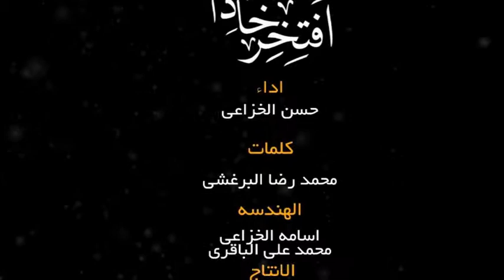حسن خزائي: جديد محرم 1440 هـ / أفتخر خادم / حسن الخزاعي